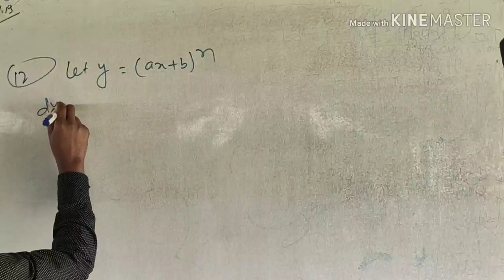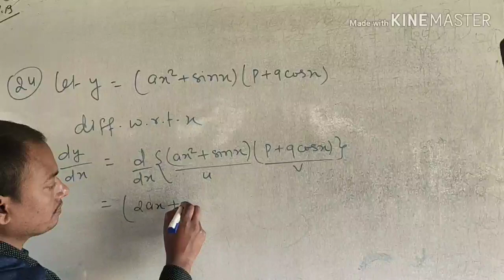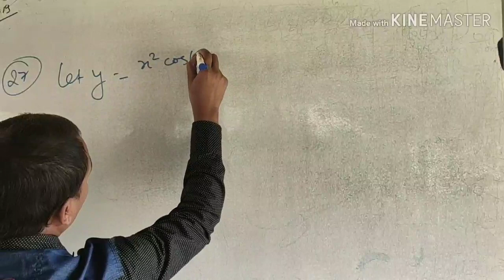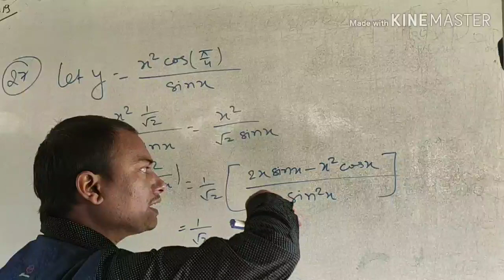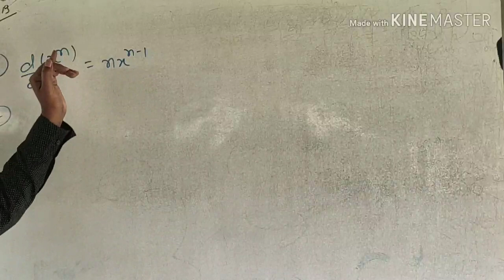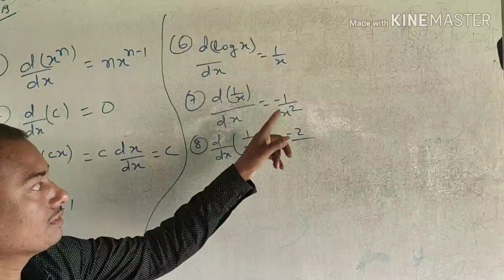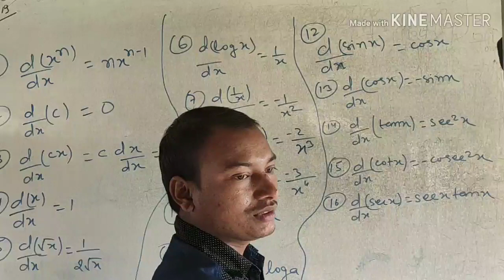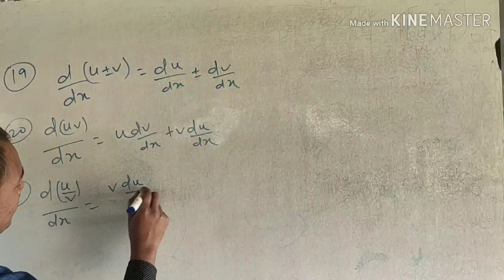Miscellaneous Exercise Chapter 13, Class 11th - SamratSir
Chapter 13 Exercise miscellaneous Class 11th - Limits and derivatives - SamratSir
Exercise : - 13 theory
Chapter 13 Limits and derivatives
Part :-
Chapter :- Miscellaneous Exercise Chapter 13
Subject Maths